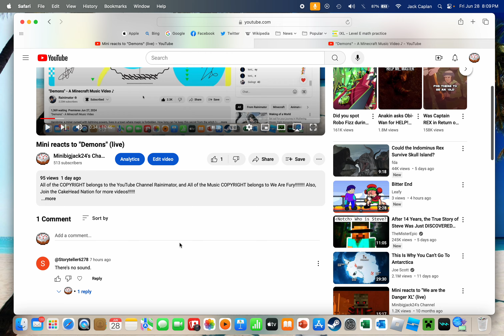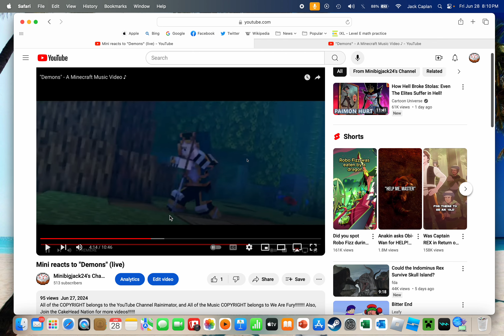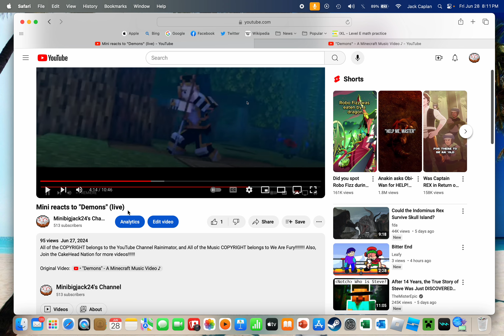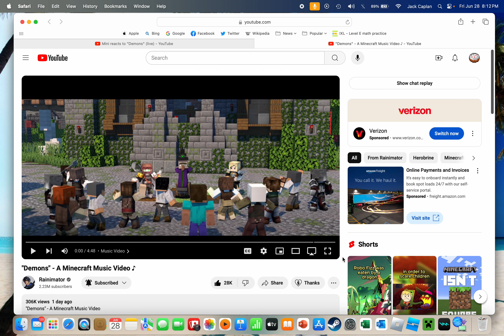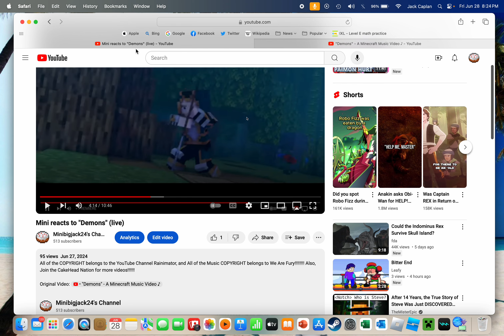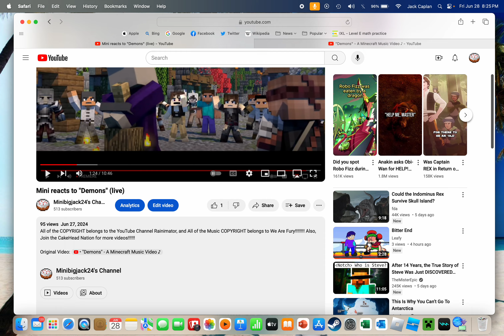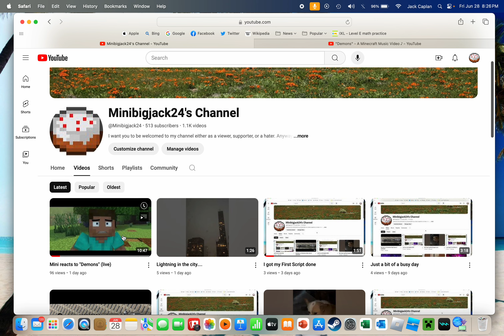Mini reacts to "Demons" (Audio fixed)